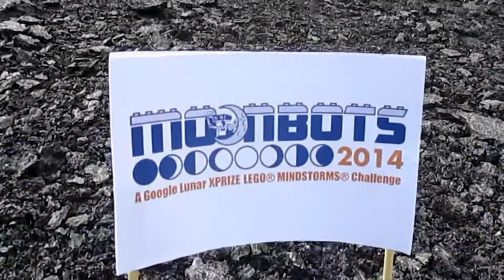MoonBots 2014 - The Incredibots - Back to the Moon for Good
This is our team's Phase 1 video submission for the Google Lunar X-PRIZE Foundation's MoonBots Challenge 2014.  Our video answers the question: "Why should we go back to the Moon for good?"